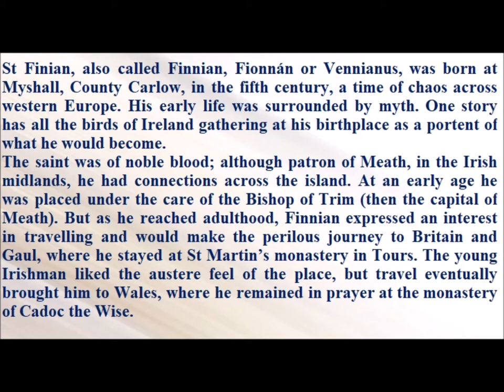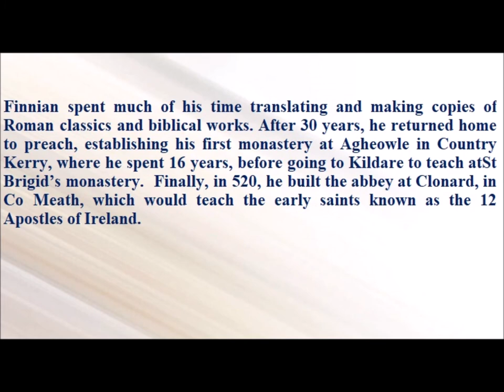Saint of the Day — December 12 - Saint Finian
St Finian, also called Finnian, Fionnán or Vennianus, was born at Myshall, County Carlow, in the fifth century, a time of chaos across western Europe. His early life was surrounded by myth. One story has all the birds of Ireland gathering at his birthplace as a portent of what he would become.

The saint was of noble blood; although patron of Meath, in the Irish midlands, he had connections across the island. At an early age he was placed under the care of the Bishop of Trim (then the capital of Meath). But as he reached adulthood, Finnian expressed an interest in travelling and would make the perilous journey to Britain and Gaul, where he stayed at St Martin’s monastery in Tours. The young Irishman liked the austere feel of the place, but travel eventually brought him to Wales, where he remained in prayer at the monastery of Cadoc the Wise.

Finnian spent much of his time translating and making copies of Roman classics and biblical works. After 30 years, he returned home to preach, establishing his first monastery at Agheowle in Country Kerry, where he spent 16 years, before going to Kildare to teach atSt Brigid’s monastery.  Finally, in 520, he built the abbey at Clonard, in Co Meath, which would teach the early saints known as the 12 Apostles of Ireland.